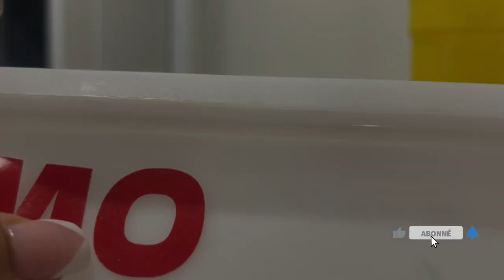ON COMMENCE NOS PROJECTS RÉNO 2024 I SOIRÉE PYJAMA I DERNIERS PRÉPARATIFS DE NOEL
NOEL2023 CHRISTMAS HOMETOUR SOIREEPYJAMA RENOVATION Bonjour et Bienvenue!

Rénovation, Décoration d'intérieur, notamment pour les fêtes saisonnières. organisation, routine ménage et DIY

Ainsi que des stratégies comment naviguer le marcher immobilier et comment level up sans se ruiner.

Voici les thèmes que j'aborderai ici afin de vous faire partager mon quotidien de femme & maman entrepreneuse

N'hésitez pas à vous abonner, interagir en commentaire ou simplement me laisser un LIKE si mon contenu vous plait, ca me motive et me donne l'envie de m'améliorer pour vous proposer des vidéos de qualité.
1 à 2 vidéos par semaine!
Keep it Looking Fabulous!